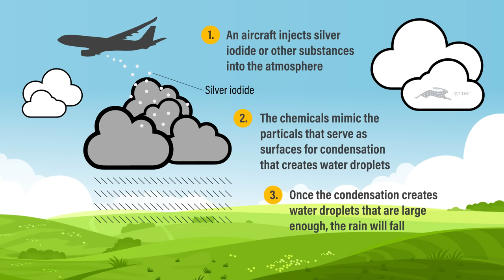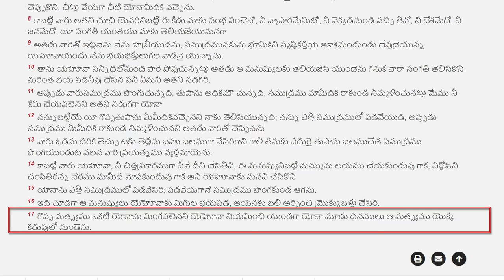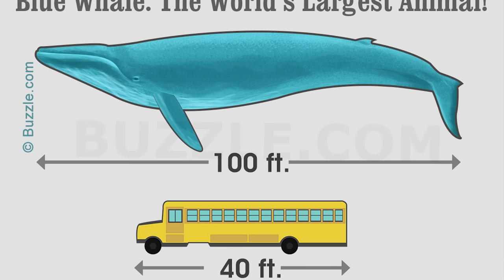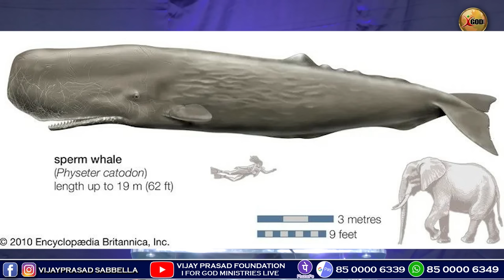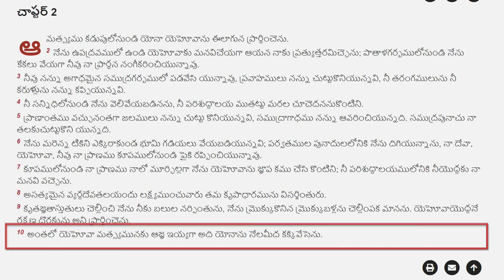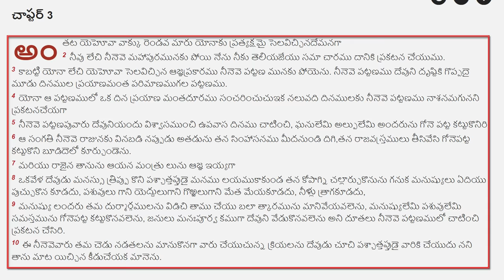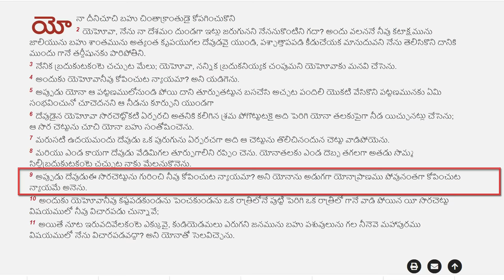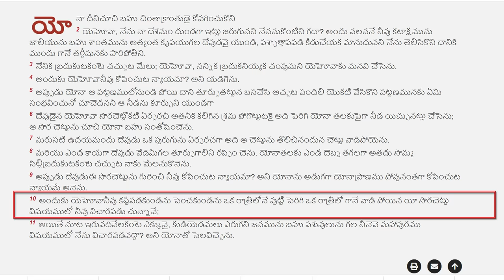యోనాను మింగిన చేప రహస్యం | ఎన్ని తలచినా జరిగేది నీ చిత్తమే | Vijay Prasad Telugu Christian message